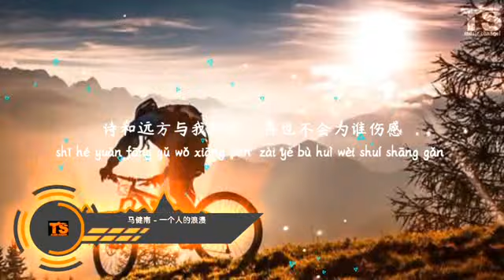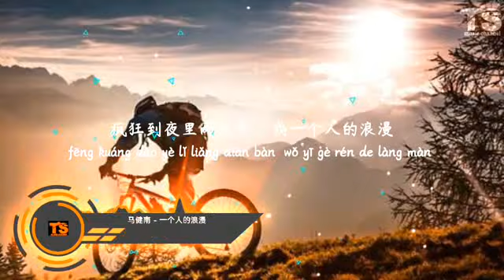马健南 - 一个人的浪漫【动态歌词/Pinyin Lyrics】Ma Jian Nan - Yi Ge Ren De Rang Man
一个人的浪漫
演唱：马健南
词曲：马健南
编曲：马健南
录音：马健南
混音：马健南
和声：马健南
母带：马健南
发行：曲风文化

歌词：

我接受不了背叛
我敷衍不了谎言
你触碰了我的底线
不爱了我们好聚好散

没有你地球一样转
没有你星星一样闪
谢谢你让我学会勇敢
用青春换你给的不堪

你不是我的菜
请不要耍无赖
没有你在我也会很愉快
你别怪我奇怪
我也是很无奈
说再见时也要保持自己的帅

请收起你的傲慢
和不情愿的抱歉
我心已划下界线
你就不要再出现

我不需要谁的可怜
我一个人也很浪漫
诗和远方与我相伴
再也不会为谁伤感

我抽着寂寞的烟
吐出潇洒的烟圈
一个人享受每一天
开上跑车墨镜装扮

酒吧的灯光闪闪
音乐不停的循环
疯狂到夜里两点半
我一个人的浪漫
我一个人的浪漫
我一个人的浪漫
我一个人的浪漫

🙏 Thanks / 谢谢🙏